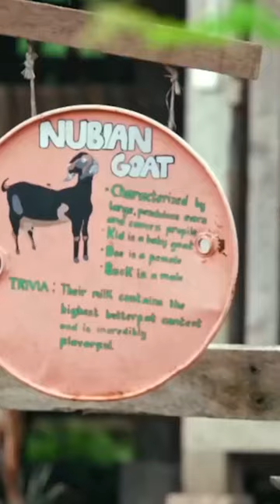Hu-goat ‘yarn, Biyahero Drew? Biyahe ni Drew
: Hu-goat ‘yarn, Biyahero Drew?